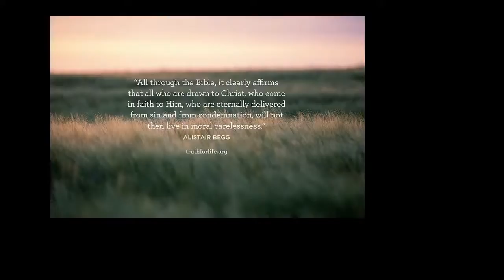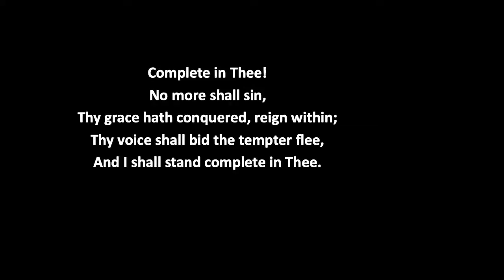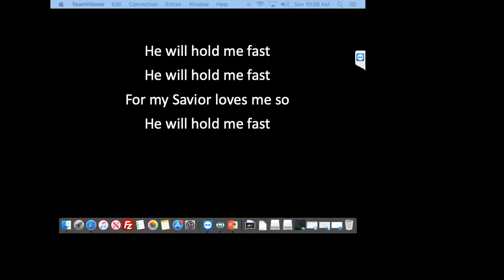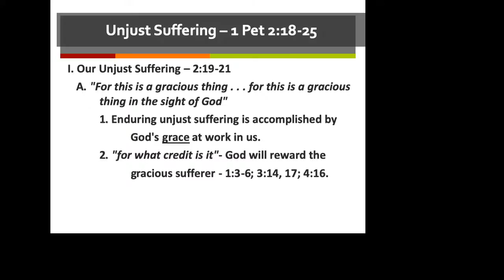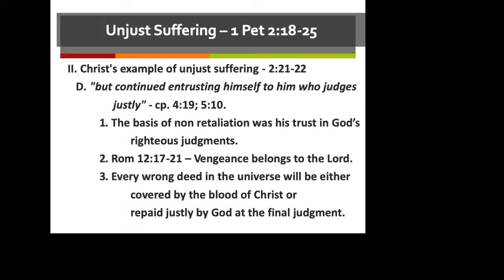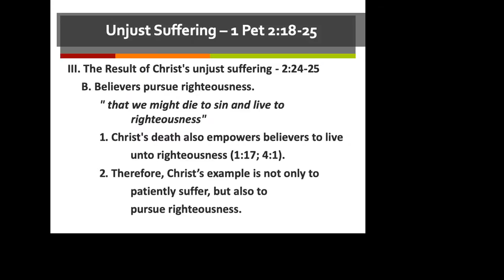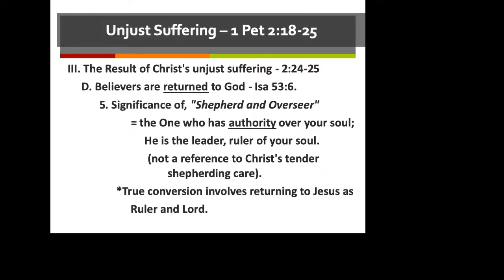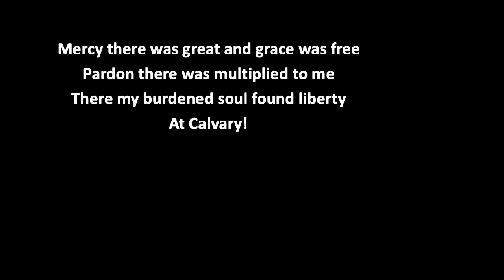July 12, 2020 - Melody of 1 Peter: Remember Who You Are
As elect of God, the outcome of our eternal salvation is secure.